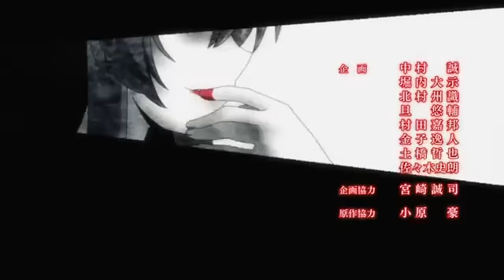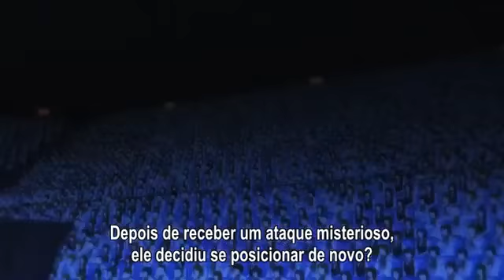Rakudai Kishi No Cavalry Ep 7 Parte 1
Rakudai Kishi No Cavalry  Episódio 7 Parte 1